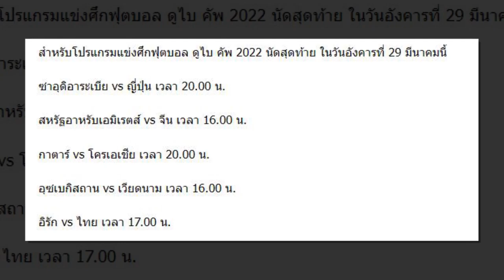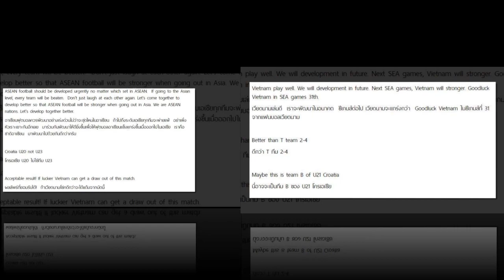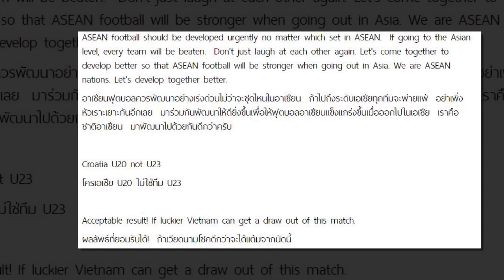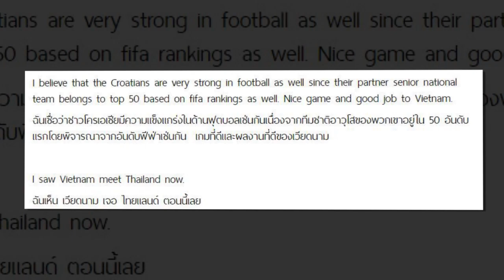คอมเมนต์แฟน เวียดนาม#ฉันอยากเห็น เวียดนาม เจอ ไทยแลนด์ ตอนนี้เลย#ไทยหนีบ๊วย!ซนอิรักU23